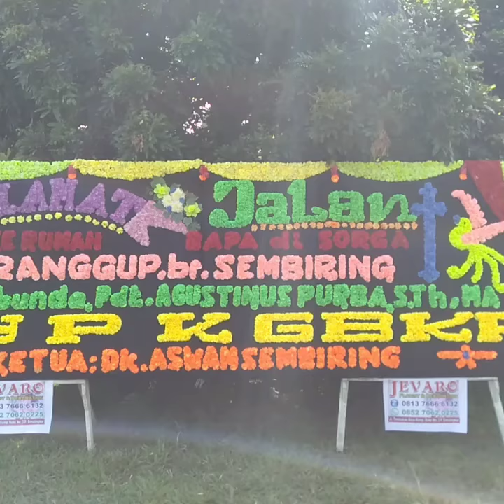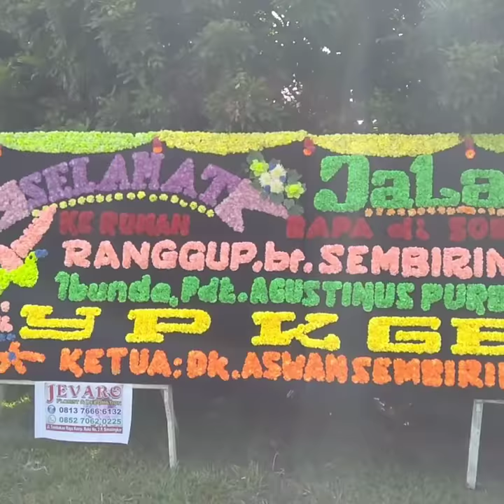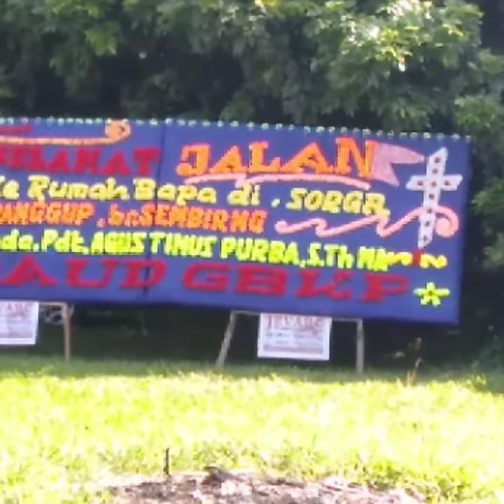Papan bunga Dukacita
Jambur Halilintar - Medan